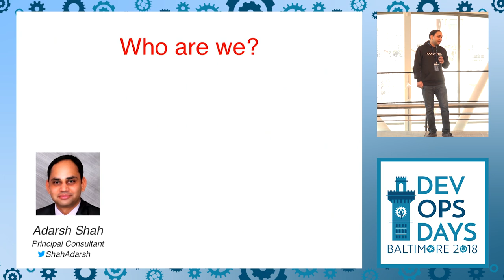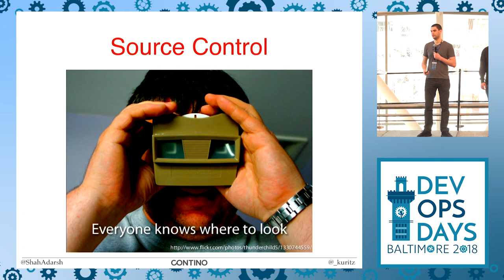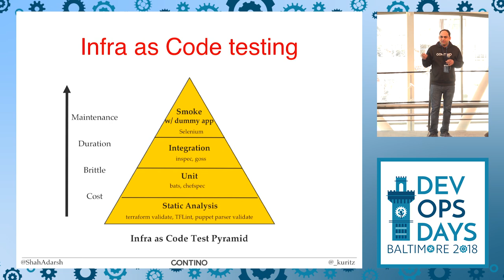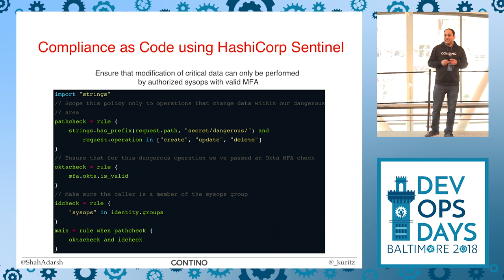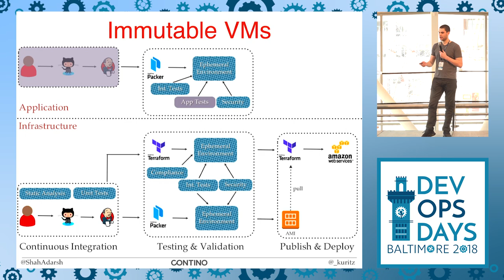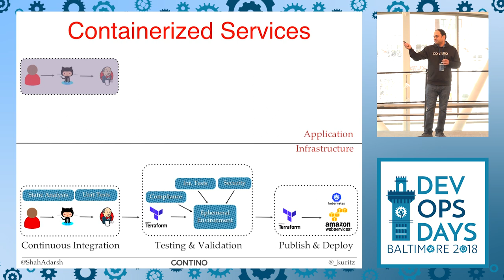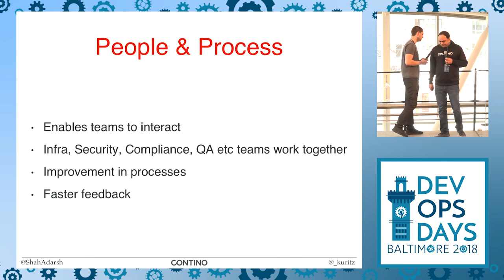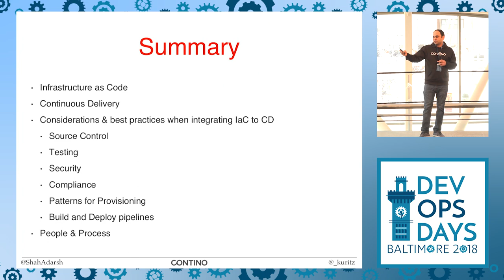DevOpsDays Baltimore 2018 - Integrating Infrastructure as Code into a Continuous Delivery Pipeline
Integrating Infrastructure as Code into a Continuous Delivery Pipeline by Adarsh Shah & Matthew Kuritz

Infrastructure as Code (IaC) is the approach that takes proven coding techniques used by software systems and extends them to infrastructure. It is one of the key DevOps practices that enables teams to deliver infrastructure rapidly, reliably and at scale, and thereby, also software running on that infrastructure.

The primary goal of Continuous Delivery (CD) is to ensure that the software can be reliably released at any time and integrating IaC as part of the CD pipeline helps in achieving that goal.

With over 13 years of engineering and DevOps experience, Adarsh Shah has helped organizations from various domains adopt IaC and CD. In this presentation, he will show how to integrate Infrastructure as Code into a Continuous Delivery pipeline by applying some of the best practices used by software systems, as well as highlighting other aspects to consider.

Key Takeaways:

Benefits and challenges of integrating IaC to CD pipeline
Best practices and patterns to use for integrating IaC to CD pipeline
Topics include:

Source Control - structure and strategies
Testing for IaC
Security and Compliance
Provisioning - Patterns for server provisioning
Building and deploying pipelines